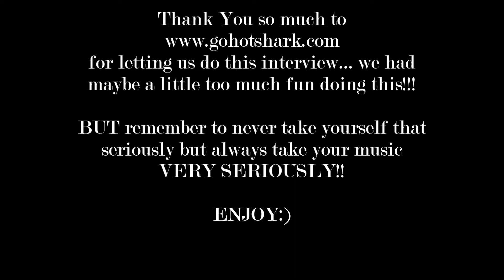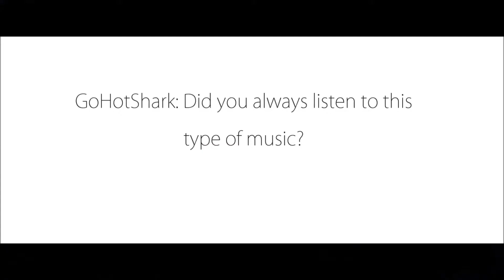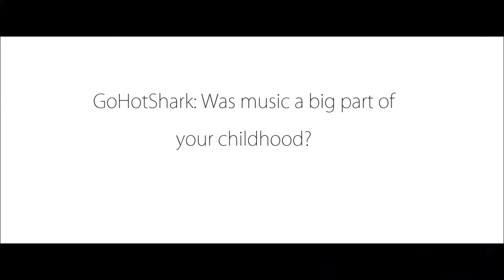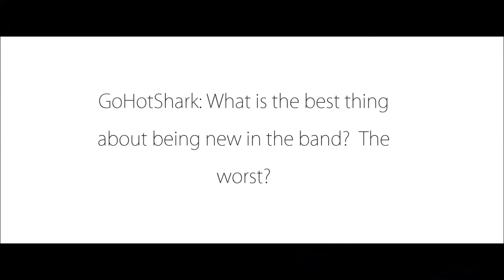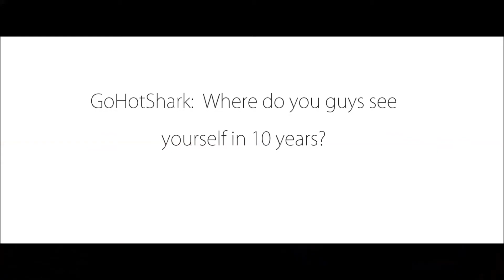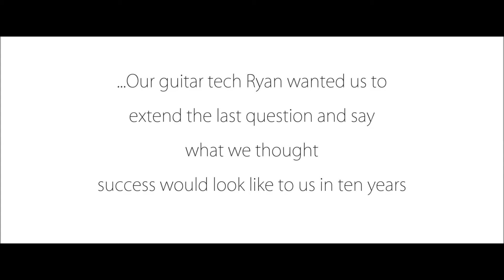Tears To Embers - GOHOTSHARK.COM Interview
Thank you Go Hot Shark for setting this up!